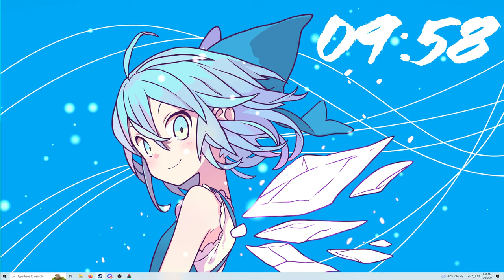Safe dupes + attic glimmer of delusion